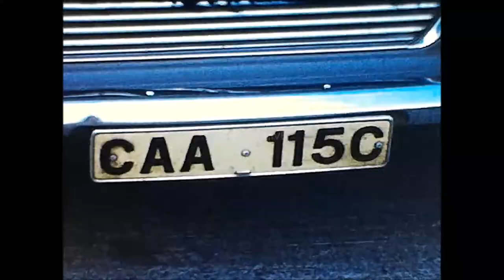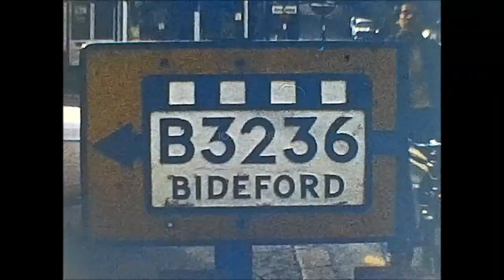📽 westward ho ! - devon - vintage 8mm cine film